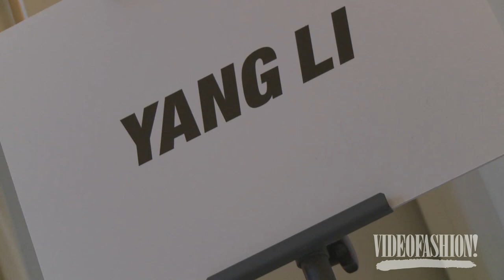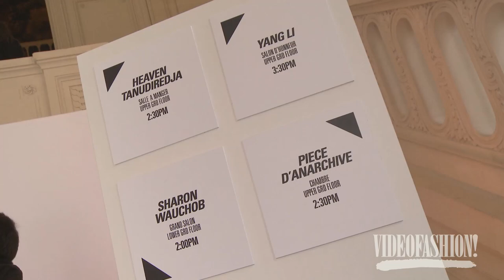MADE Fashion Week Paris A/W 2013-14 - Videofashion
The team behind New York's successful MADE Fashion Week, Jenné Lombardo, Mazdack Rassi & Keith Baptista, brought their platform for emerging designers to Paris for Fall 2013, which was located at the Hôtel Salomon de Rothshild.